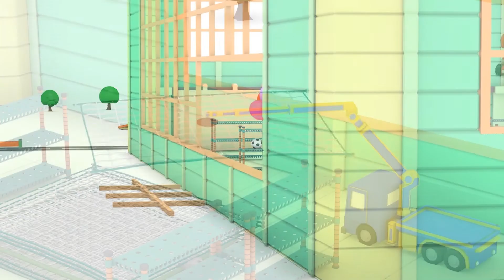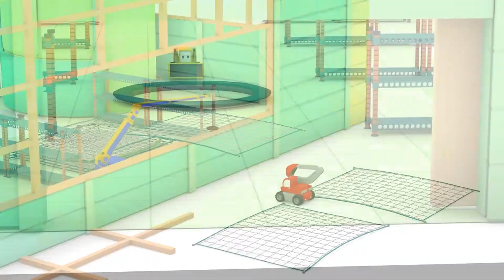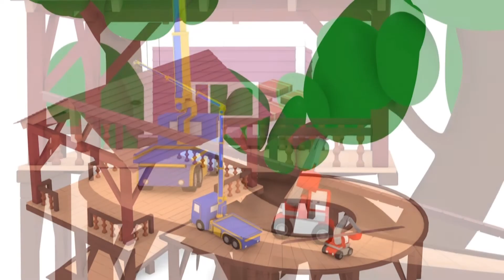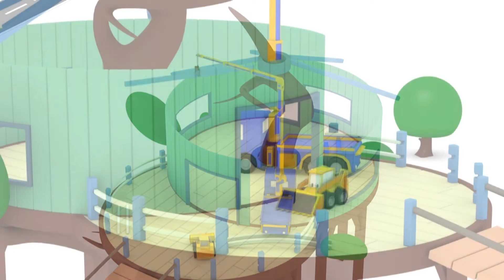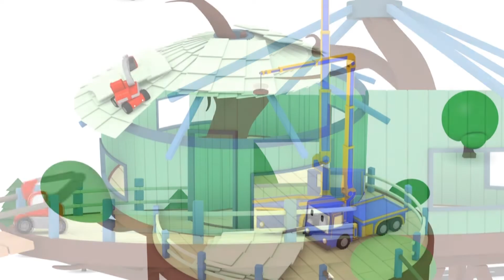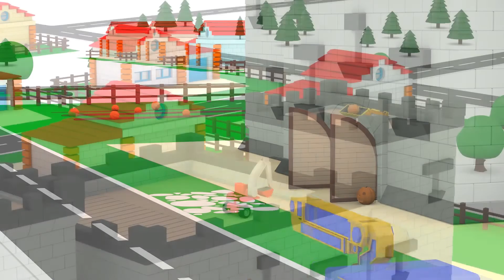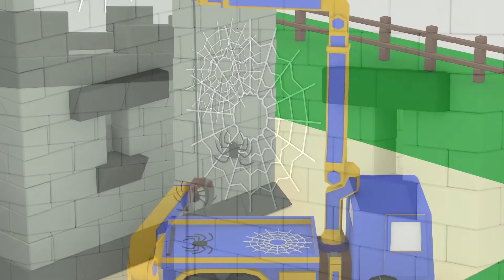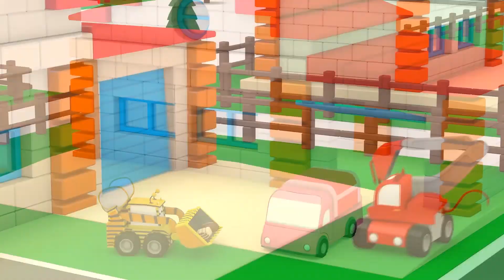Trambolin - Minik Kamyonlar ile öğren 👶 🚚 Çocuk için Eğitsel Çizgi Film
Vinç Charlie, Buldozer Billy ve Kepçe Ed, maharetli Minik Kamyonlardır. Bu küçük ama akıllı inşaat araçları, eğlenceli kamyonların parçalarını birleştirir. Dondurma kamyonları, dev kızaklar, itfaiye araçları ve çok daha fazlası. Minik Kamyonlar ile öğrenin ve eğlenin.

Dinozor Dino, Minik kamyonlar, Damperli Kamyon Ethan ve Tren Ted ile renkleri öğren, şekilleri öğren ve sayıları öğren. Kamyonlar, trenler, arabalar, canavar kamyon, çöp kamyonu, çekici tom, sürpriz yumurtalar, paket açmalar, toplar ve oyuncaklarla renkleri öğren, şekilleri öğren ve sayıları öğren! Öğrenmek, araçlarla ve oyuncaklarla çok daha eğlencelidir. Çocuklarınıza şekilleri, renkleri ve sayıları öğreten çocuklara yönelik bu eğitici çizgi filmi çocuğunuzla beraber izleyin.